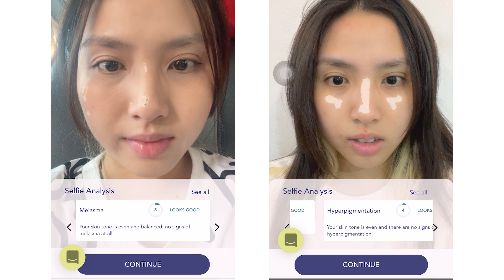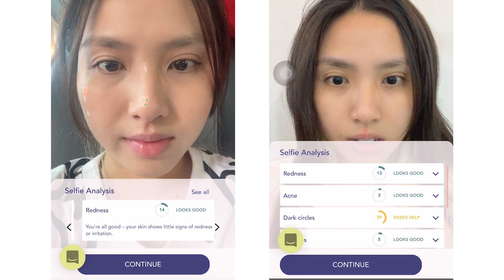NABEE 1 NGÀY SIÊU BẬN RỘN CÙNG VỚI TEAM SINH TỐ NHƯNG VẪN ĐẸP VỚI GLYCOLIC ACID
Hè vô, hơi ăn chơi quá đà nên làn da của tui xuống cấp báo động các bạn à 😱  may là được bà chị chỉ cho Serum Glycolic Bright của nhà L'Oreal siêu đỉnh 😍

© Bản quyền thuộc về Nabee TV
© Copyright by Nabee TV Channel ☞ Do not Reup